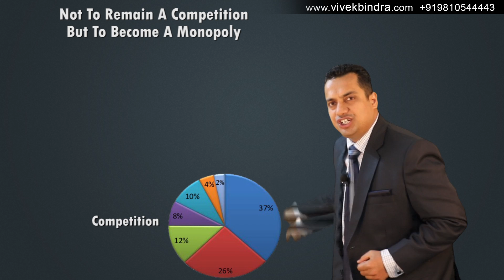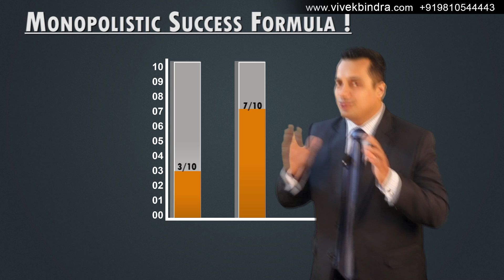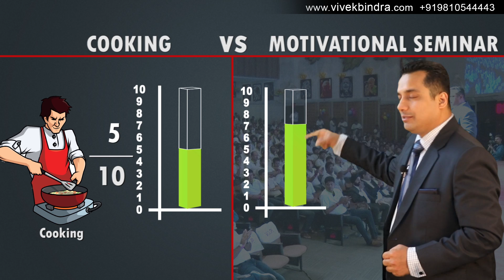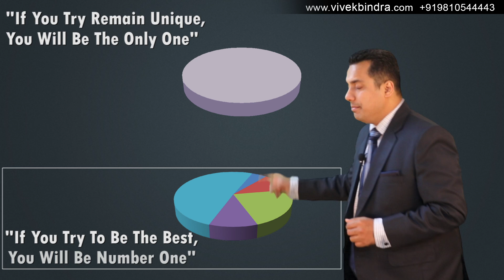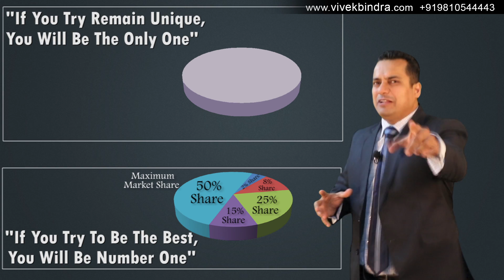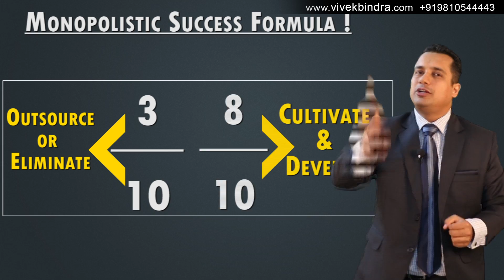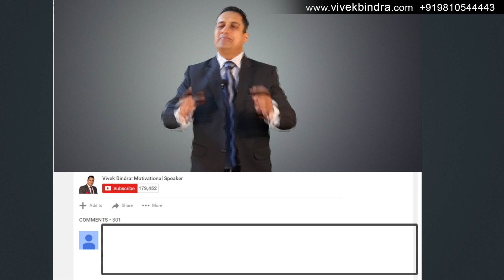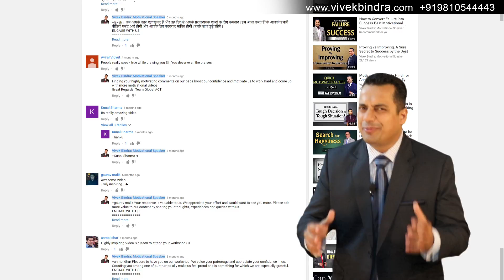Monopolistic Success Formula Motivational Video For Students In Hindi By Vivek Bindra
Monopolistic Success Formula! This success formula can help an individual to become a monopoly in the market. Watch this video in which Dr. Vivek Bindra talks about a revolutionary success formula in which he strongly advocates people to move away from the traditional practice of focusing more on 3/10 and instead focus more on 7/10 and leverage one's signature strength for success.